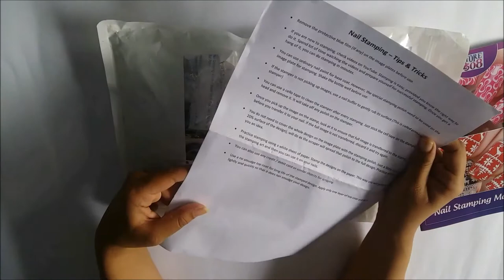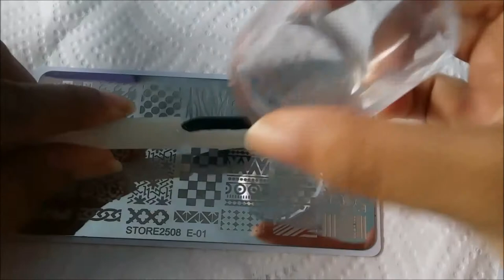How to do stamping nail art | Trying Store2508 Stamping Kit | Best Stamping Kit for beginners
Hello!
In this video I am testing store2508 's stamping and stamping polishes kit.
This kit is perfect for beginner as it includes everything you'll need for stamping plus they have included striping tape and nail stencils which can be used for various nail art designs.

All the products that I have used in this video :-
1. Store2508 Stamping kit

2. Store2508 Stamping polish kit

3. Beautypeoplecos White polish for base (Fairy-136)

4. Beautypeoplecos Black polish for base (Coal-Black-131)

5. FacesCanada Green polish for base (Linty-45)

6. TSColorPolice Green polish for reverse stamping (Misty Olive)

7. Insight Cosmetics Nail Polish  for light blue base (28)

DIY 5 DIY Pom-pom earrings

DIY Pearl Earrings in 5 ways.